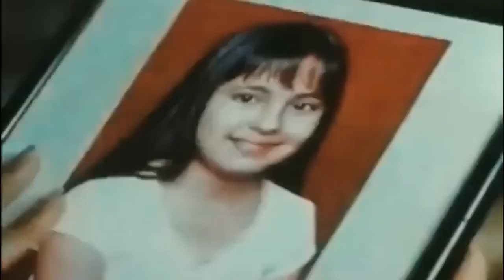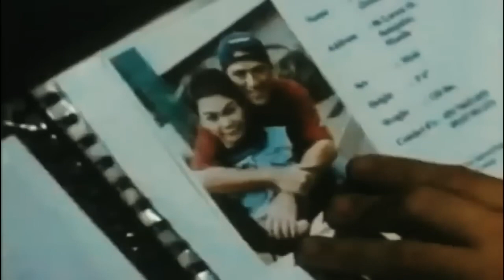wander believe or not/vic sotto